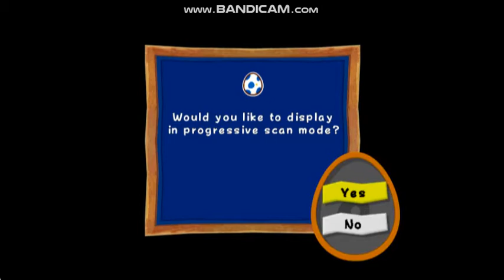Opening to Billy Hatcher and the Giant Egg 2003 GameCube Game